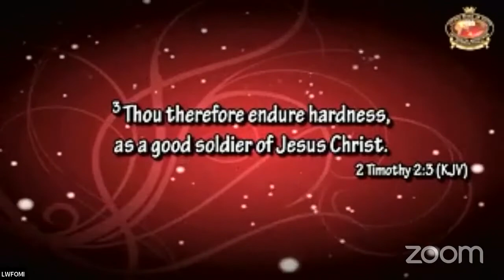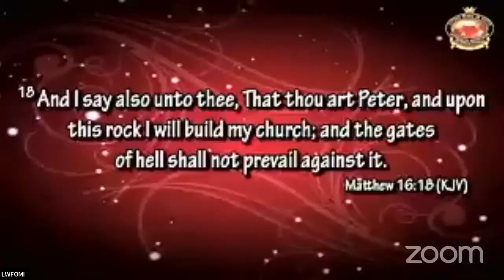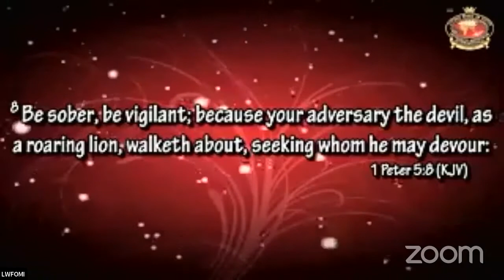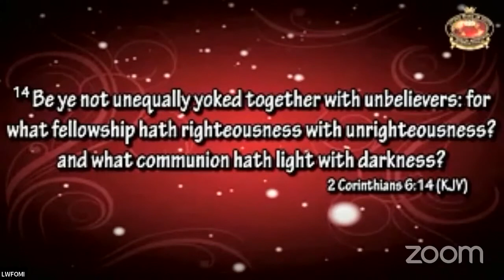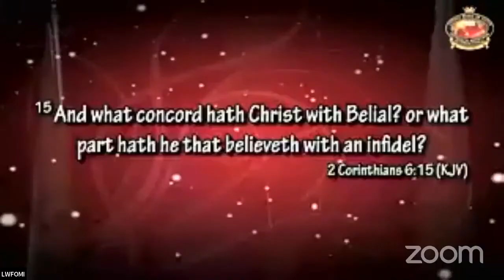BEING A MILITANT CHRISTIAN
DAWN DEVOTIONAL
6th April 2022

Teacher: Bishop Tayo
Topic: BEING A MILITANT CHRISTIAN
WALKING_IN GREAT_FAITH_AND_RECEIVING_GREAT_HARVEST